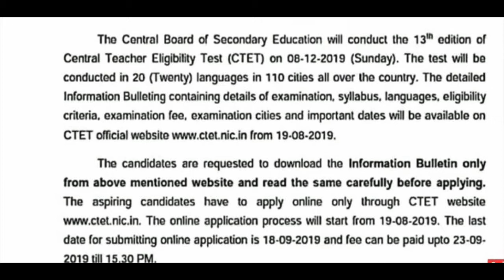CTET EXAM December 2019Date AnnouncedExam की date हुई घोषित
CTET EXAM December 2019
Date Announced

RPSC First Grade Exam, RPSC Second grade exam English,
English Poetry, English Literature, History of English Literature,  English Critical Theory,  Literary Theory,  Literary Terms, UGC-NET UGC-NET/SET, CBSE NET/JRF,    Shakespeare

1st Grade, School Lecturer, School Lecturer English, 1st paper School Lecturer, 1st Grade RPSC